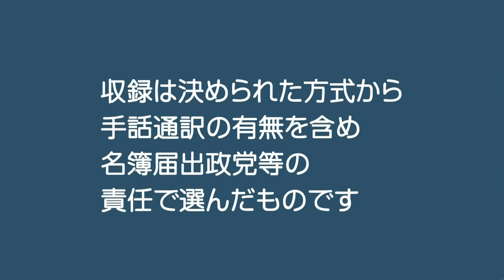[字幕]2017年 第48回 衆院選 比例代表 政見放送 説明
参議院議員選挙の政見放送に字幕がついてから4年経っている。
しかし、4年も経った今になっても衆院選の比例代表に字幕がつかないのはどういうことだ？

例によって、
・東京都選挙区として放送された全10政党の政見放送をアップロード
・公平を期すため、すべての動画及びその字幕をアップロードしてから一斉公開、という手順を取っている

●言語運用について
・句読点、感嘆符などの約物は引用部分以外は排除し適度にわかち書き。
・用字は『標準用字用例辞典』（日本速記協会）などを参考にその都度考える。
・候補者名は初出時のみ括弧書きで読みがなを付す。
・難語と判断した語についても括弧書きで読みがなを付す。
・和語のあて字はなるべくひらがなで書く。
・補助動詞などのかなで書くべき単語は、字数制限にかかりそうなところや、ひらがなばかりで判読が困難と判断しない限りかなで書く。
・カタカナは読みやすさを考慮しなるべく全角とし、字数にひっかかりそうなところのみ半角にする。それでも収まり切らない場合は分ける。
・テレビ字幕ではおなじみのナレーションを表わす記号（《，》）は用いない。

優先順位を大ざっぱに書くと以下の通りであるが、あくまで目安である。

1. 公式な名称や固有名詞　　 　例）子ども手当、覚せい剤取締法　など
2. 俺の判断
　※「一たん」から「一旦」へ変更するなど
3. 標準用例用例辞典（日本速記協会）. 「和語は極力かなで書き、漢語は極力漢字で書く」という私の方針と合致しているからである